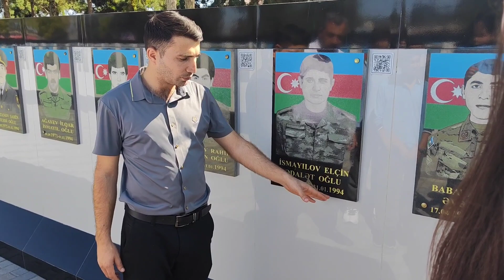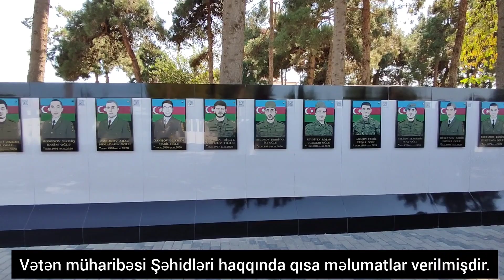Cəlilabad Şəhidlər Xiyabanı- 27 Sentyabr Anım Günü